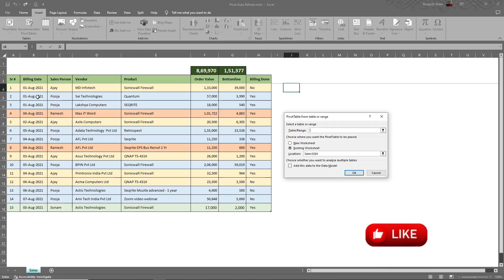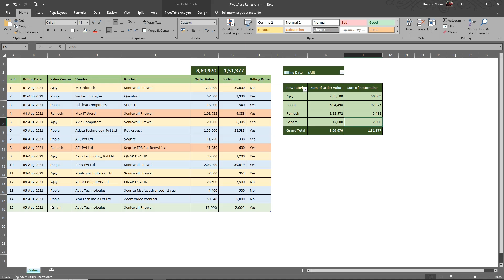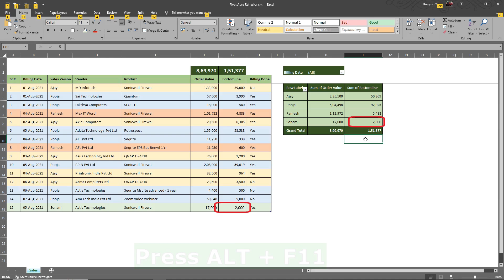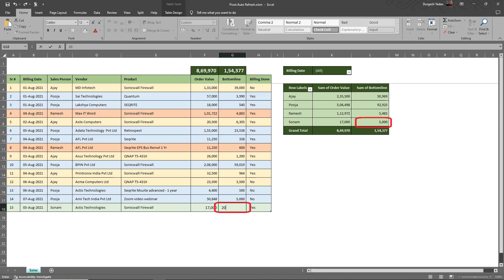Pivot | Pivot Auto Refresh |AutoRefresh | Excel Pivot Auto Refresh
Pivot Auto Refresh : In this Video you will see how we can Refresh the data in Pivot automatically when we change the data in the Table.

Pls let me know your comments

You have to copy and paste the code below in Visual Basic Editor.
Code :
Private Sub Worksheet_SelectionChange(ByVal Target As Range)
Dim p As PivotCache
For Each p In ThisWorkbook.PivotCaches
p.Refresh
Next p
End Sub